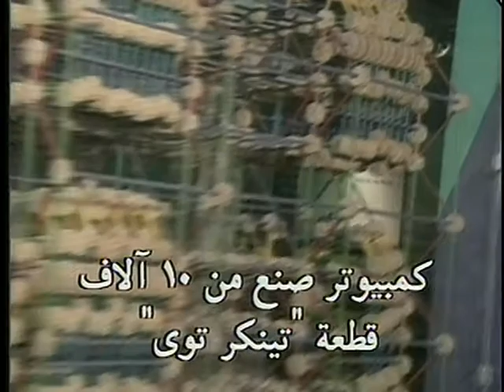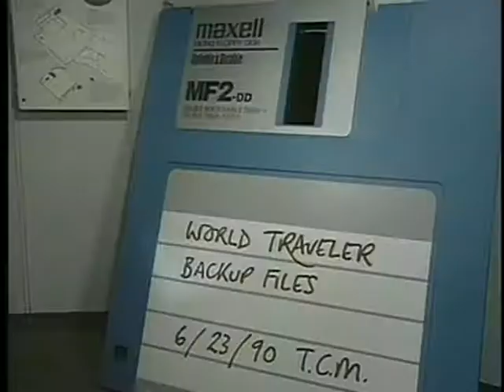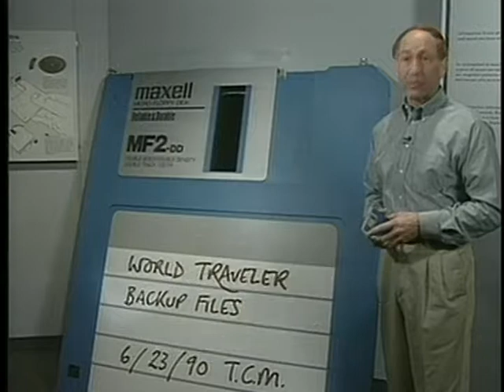Computer Chronicles - 12x36 - Computer Bowl VII: Part 1 (Arabic)